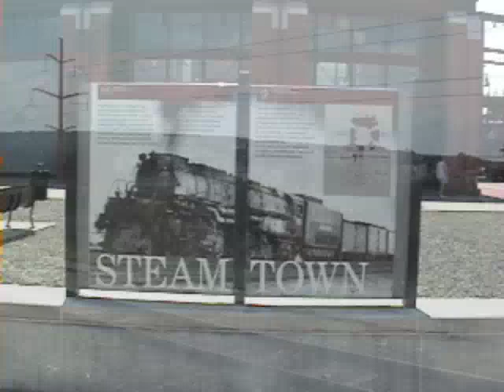STEAMTOWN, USA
A short video documenting a trip to ride a 100+ year old steam train. a "living dinosaur".